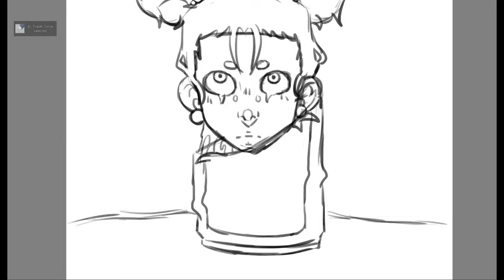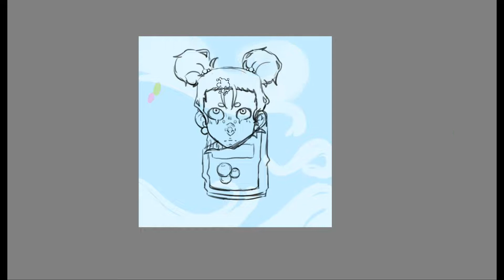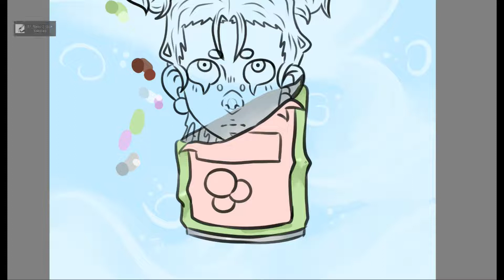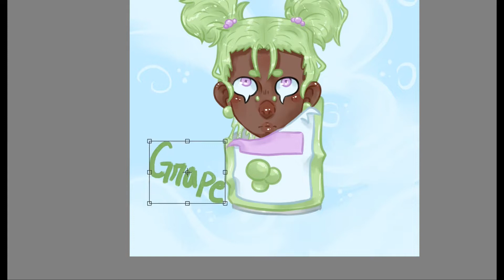~Grape Soda~ | SPEED DRAW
Using a non-traditional view of grape soda for today's inspiration~

Chapters~
00:00 Intro
00:10 Sketch
00:55 Background
01:10 Line-art
01:50 Coloring and Shading
03:25 Signing and Final Look
03:38 Redbubble info and Outro